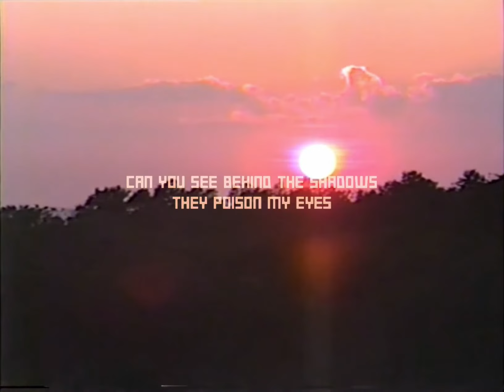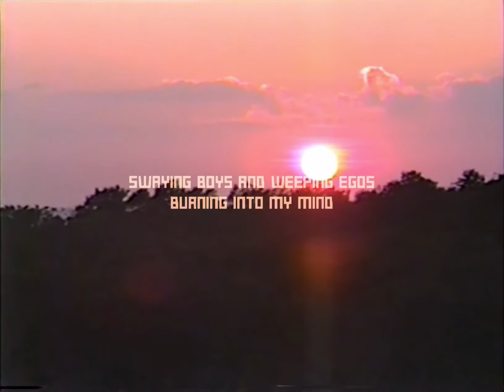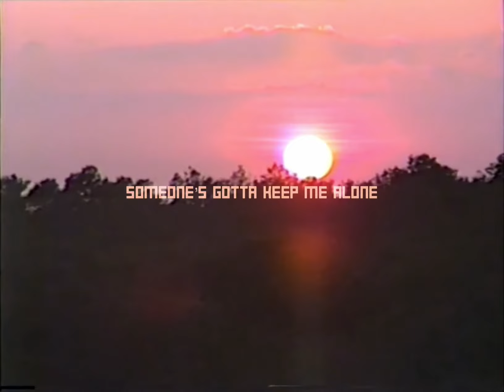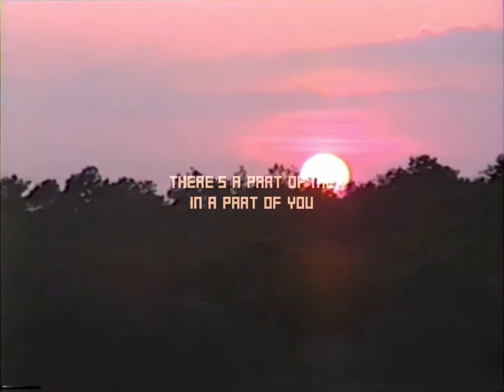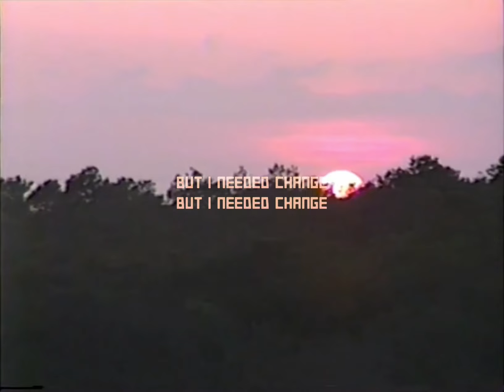[LYRIC VIDEO] Sonny Moore - Signal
Fan-made lyric video of Sonny Moore’s 'Signal'.